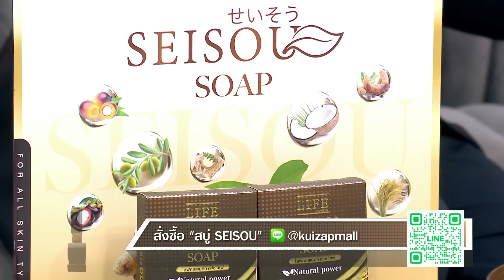คุยแซ่บShow : "ดวงดาว จารุจินดา" ควง"เติ้ล ตะวัน"เปิดใจหลัง"มียา"ป่วยหนัก แก้บนงดเนื้อสัตว์ตลอดชีวิต